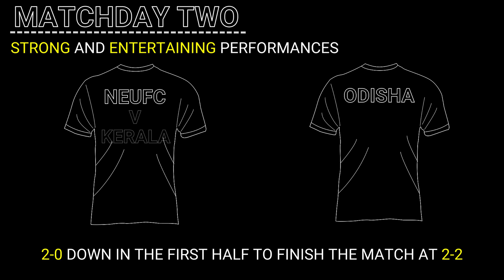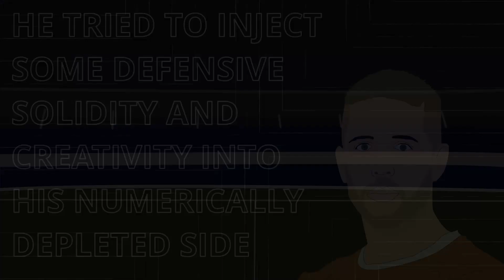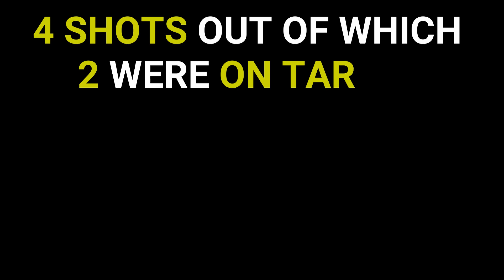HERO ISL 2020-21 |TEAM OF THE WEEK OF INDIAN SUPER LEAGUE OF MATCHDAY TWO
We presented a Team of the Week of Indian Super League of Matchday Two.
We discussed the performance of players who made in our line up and substitute.

On the second matchday, we witnessed many strong and entertaining performances from the clubs, whether it is the comeback of NEUFC or OFC, from going two-nill down in the first half to finish the match at 2-2 against KBFC and JFC, respectively. Also, we witnessed the first-ever Kolkata derby in the Indian Super League, which ended in ATK MB's favor.
So, here we present the starting eleven and some substitutes, according to their performance in MD 2.

In between sticks, we saw two fantastic performances from both our national team goalkeepers, Gurpreet Singh and Amrinder Singh. Both made an excellent save, which helped them to keep a clean sheet. But by just margin, we choose Amrinder Singh in our line up, who helped his team to secure three points with his stunning saves against FC Goa. He finished the match with 31 touches, three saves, and a passing accuracy of 83%.

In front of the Goalkeeper, we saw a solid defensive performance from Pritam Kotal in the Kolkata derby, but there was one another player who outperformed him, the new signing from JFC, Tiri. Although East Bengal displayed good possession-based football and dominated in the middle, in the final third, ATK Mohun's defenders defended well, and Tiri played a crucial role in keeping the clean sheet. He made seven clearances as well as two tackles and won four defensive duals out of five. Also, he never dribbled past throughout the 90 minutes. So, our first CB made into the team is Tiri, and Pritam Kotal made into substitutes.

Our second CB is from HFC, Chinglensana Singh, whose first match of ISL 7 was simply brilliant. He pocketed Kristian Opseth so much so that the Bengaluru striker only lasted one half while also making three interceptions and seven clearances. In building up the attack from the back, his passing was accurate. He made 67 passes with 91% success.

Another Hyderabad FC defender in our Team of the Week is right-back Ashish Rai, Who kept Indian Team skipper Sunil Chettri quiet throughout the 90 minutes. In going forward, he made under and overlapping runs and provided three crosses in the box, and was always available on the right side as a passing option.

Our Aim:-
1) Provide quality content about Indian Football.
2) To Build the biggest Indian Football community.

-We cover,
1) Indian Super League
2) I-League
3) International Matches, etc.
In short, every Indian football-related topics.